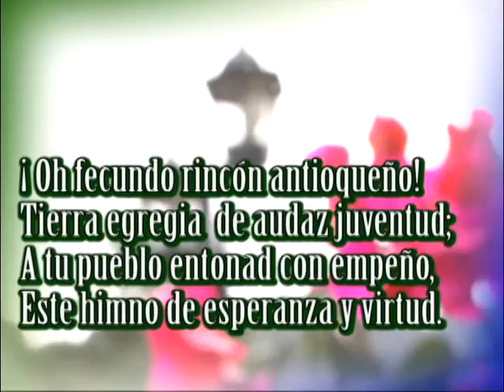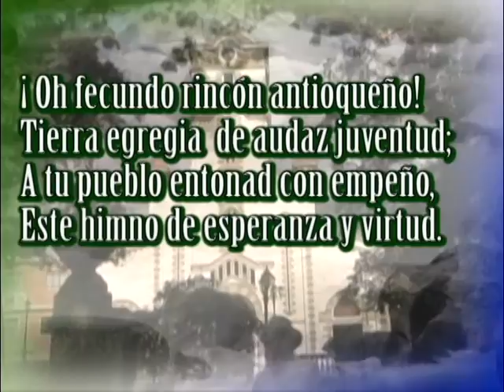Himno de Salgar, Antioquia (letra incluida)